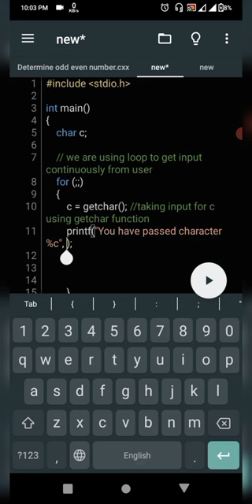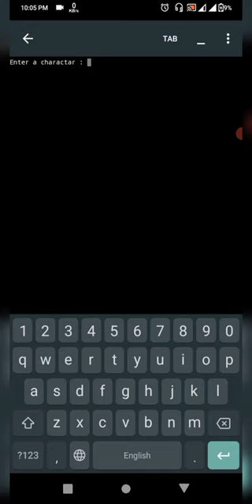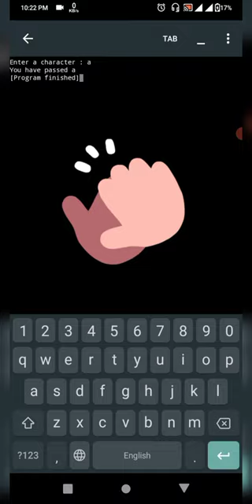How To Use "getchar" Function To Print A Single Character Output in C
Hi there!

I'm Pankaj. In this video I have tried to show you how to print or show output a single character using getchar() function using C programming language. Through this video you can find out the difference between using loop for printing a single character using getchar() function and without using loop.

When we were using loop the getchar() function was working but not properly. And then when we show output without using loop the function works properly.

We can also use this function to hide default comments of a compiler at the end of a program.